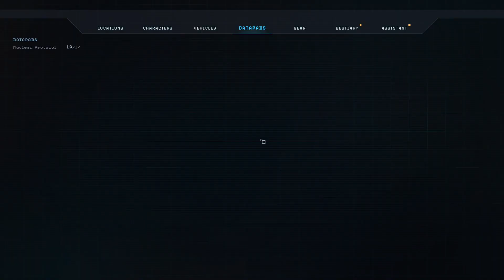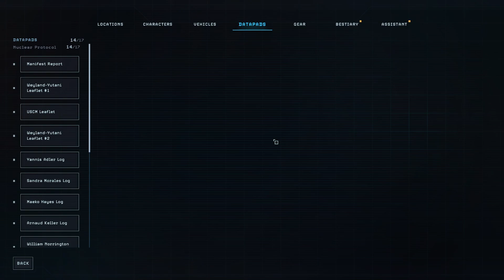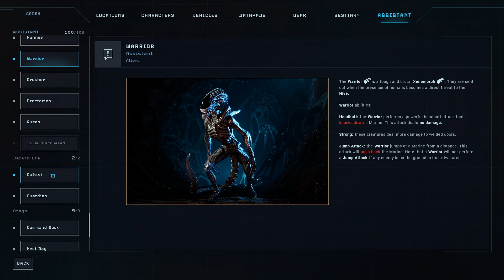Learning New Tricks | Aliens Dark Descent Episode 13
Hello and welcome to my full playthrough of Aliens Dark Descent.

About Aliens Dark Descent: Aliens Dark Descent is a real time strategy game set in the Aliens universe. Drawing gameplay inspiration from titles like XCOM 2 and SpaceHulk: Deathwing, Aliens Dark Descent focuses on fireteam management with deep strategic gameplay and authentic Alien experiences. Players will have to carefully manage resources, and pay close attention to the physical and mental health of their soldiers if they want to escape Lethe with their lives.